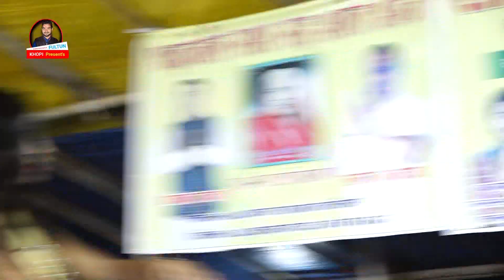Nirmala yadav Purvi geet - भिखारी ठाकुर के गाना - निर्मला यादव का दुगोला - Nirmala Yadav Viral Video